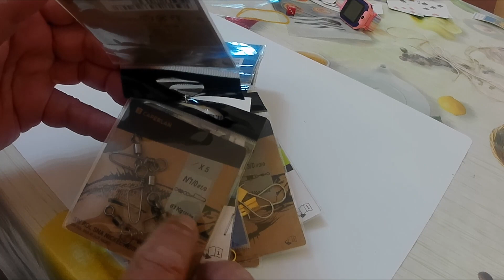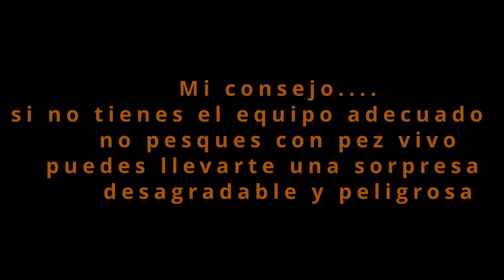2023 Consejos para pescar al Vivo desde Kayak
En este video os enseño como preparo los aparejos para la pesca con pez vivo, además de varios videos explicativos. Espero que os orienten. Recordar, la pesca con pez vivo conlleva un alto riesgo, nunca puedes elegir el tamaño del pez a pescar. y los hay muy grandes. Suerte y al vivoooo